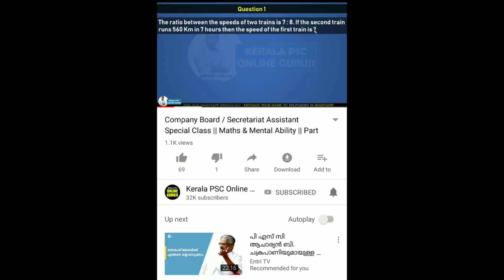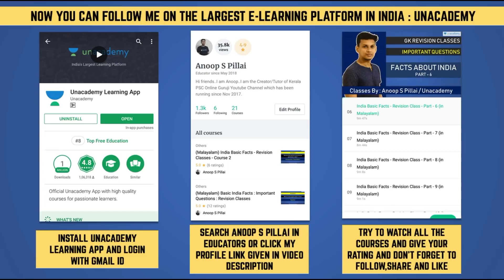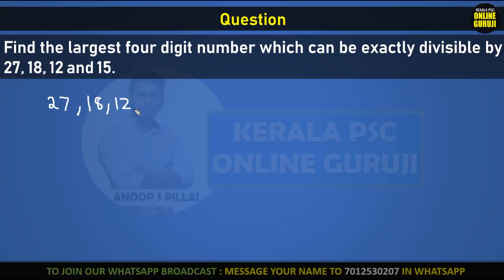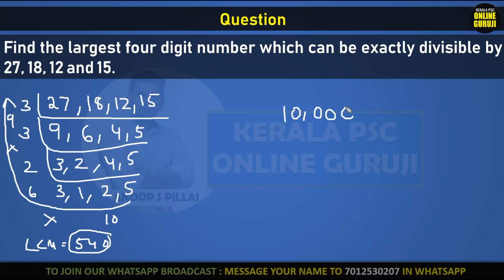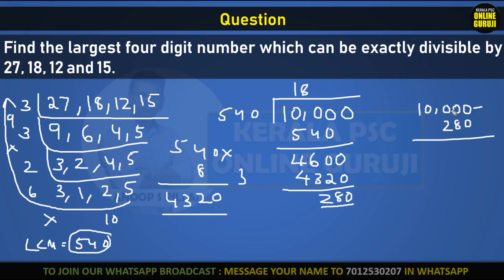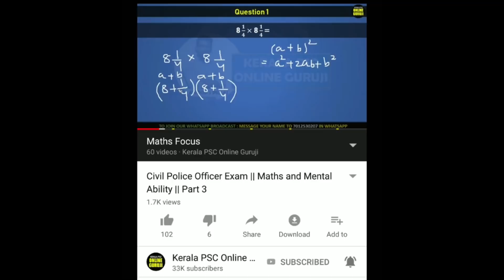Degree Level PSC Maths : Selected Questions Discussed : Question 7